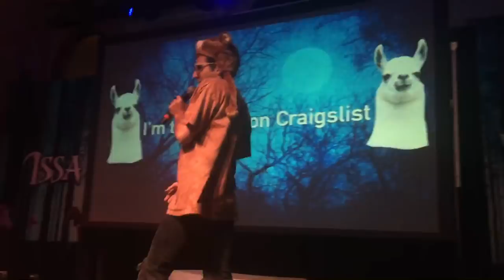The Llama Song Live in Chicago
I’m going to be posting all of his songs🔥